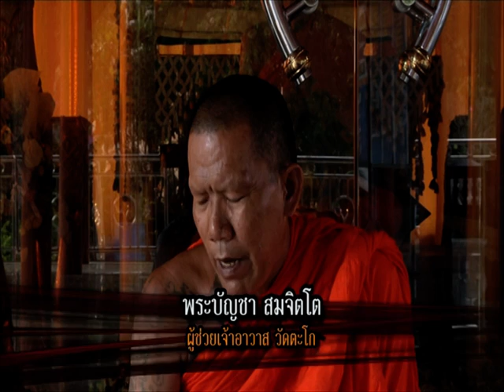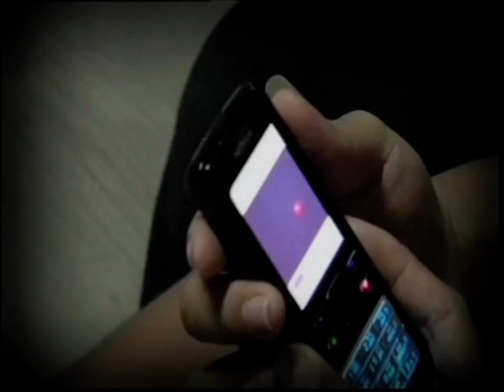รายการบันทึกลึกลับ " ปริศนาลูกไฟ " | 23/08/57 | EP 2/2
รายการบันทึกลึกลับ ทางช่อง Miracle Channel